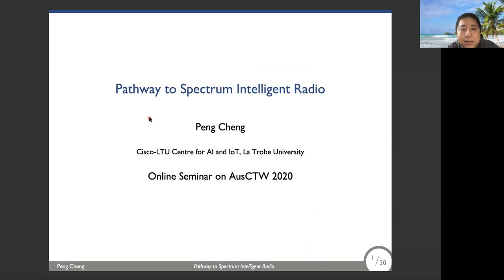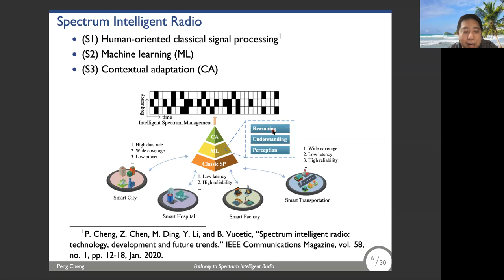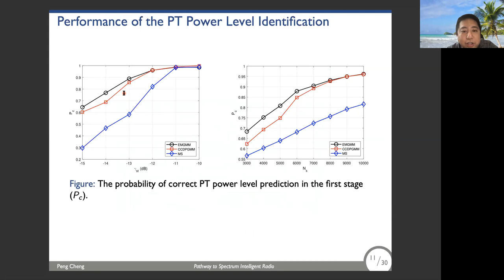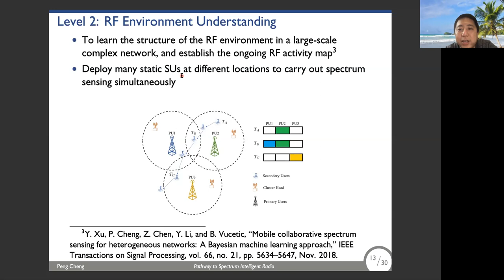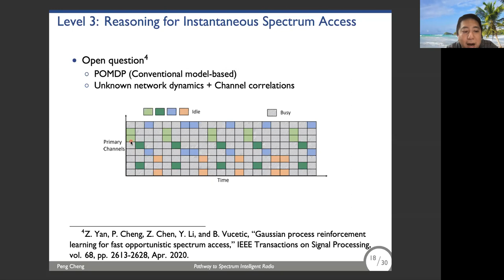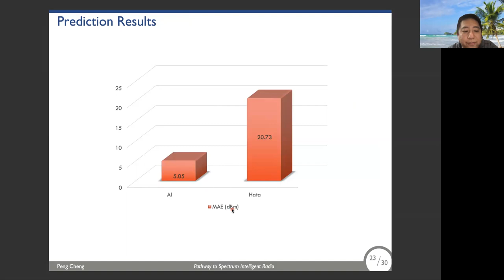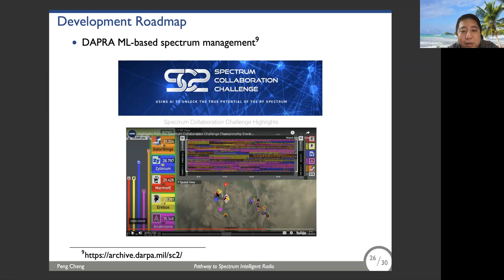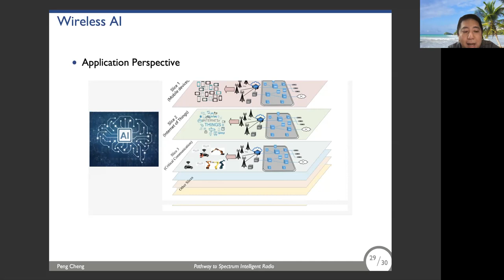Pathway to Spectrum Intelligent Radio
Talk by Dr. Peng Cheng (La Trobe University) in AusCTW Webinar Series on 11 September 2020.